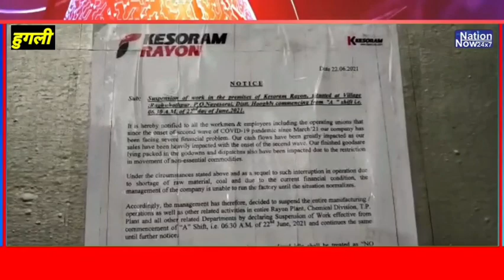Mogra : shutdown notice in kesoram rayon industry,4000 laborers became unemployed